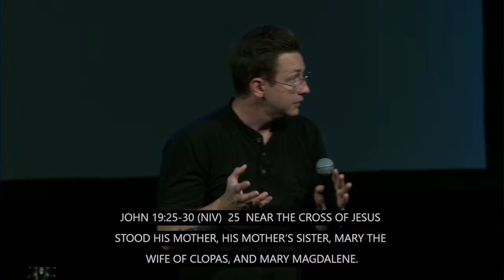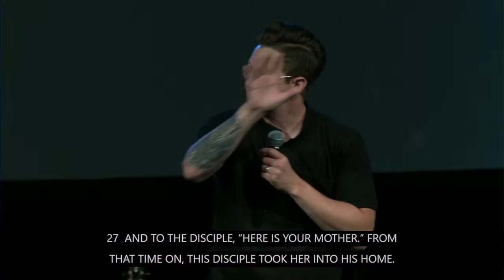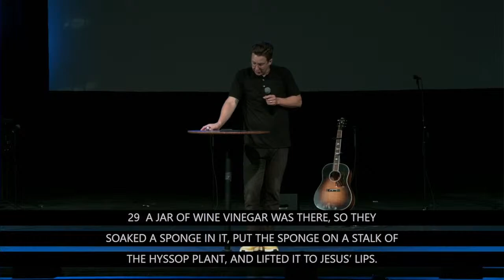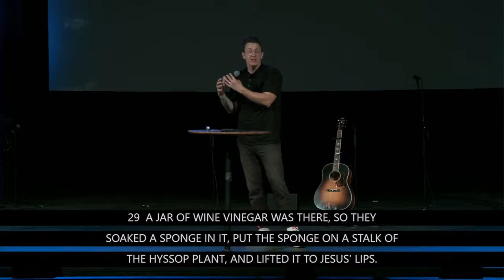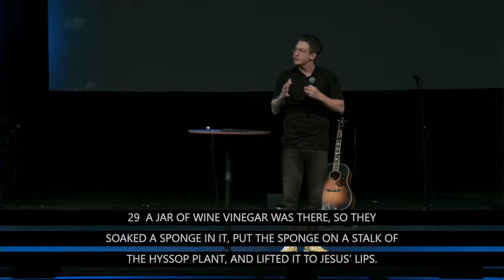Persona Non Grata // Week 2